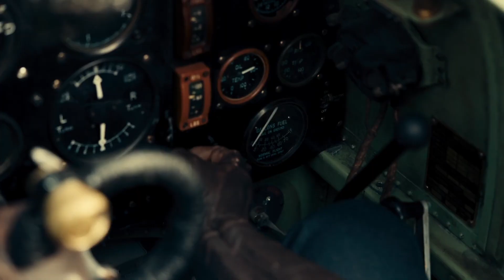Elton John - Goodbye Yellow Brick Road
Audio - Goodbye Yellow Brick Road by Elton John
Visuals - Dunkirk (2017)